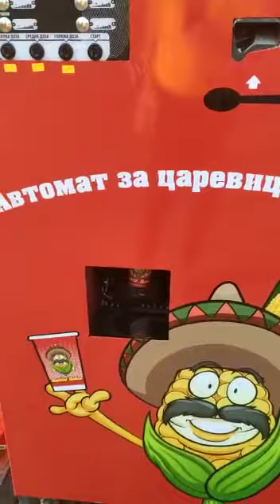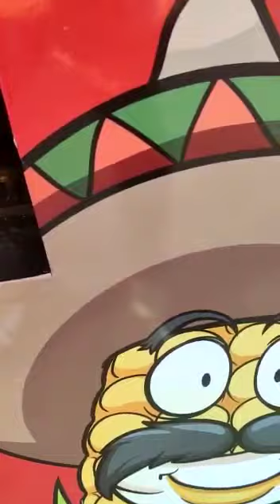Vending machine for boiled corn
Vending machine for boiled corn Equipment!